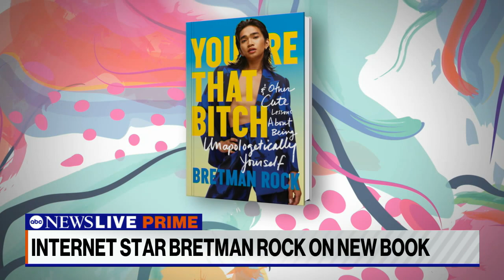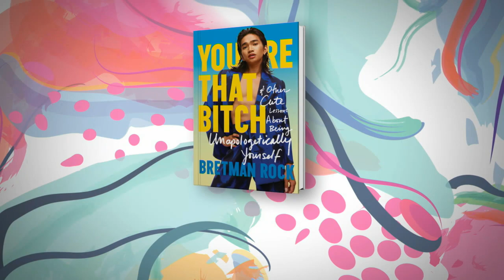Bretman Rock grapples with trauma, sexuality, and identity in candid memoir | Prime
ABC News’ Phil Lipof sat down with social media sensation Bretman Rock to discuss his first book, “You’re That B*tch,” a collection of essays on how to be unapologetically yourself.